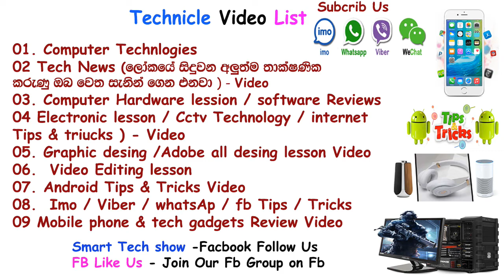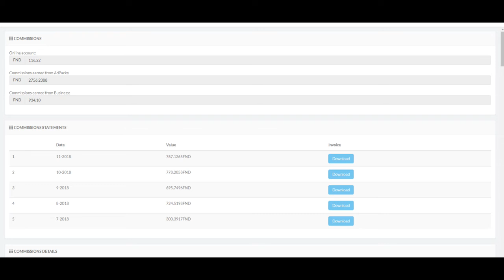EMONEY | Tech Videos | earn Money Tips , tricks Video & Tech videos | SUBSCRIBE US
ඔබ දන්නවද? ඔබ නිකරුනේ අන්තර්ජාලයේ ගත කරන කාලයෙන් කොටසක් වැය කරමින් ඉතා විශාල අමතර අදායමක් ඉපයීමට හැකි බව?
අන්තර්ජාලයෙන් සල්ලි හොයන හැදී දැනගන්න ඕනේ නම් අපේ Youtube Channel (smart Tech show ) එක Subscribe කරලා අපිත් එක්ක එකතු වෙන්න ඒ වගේම Ball Icon එක touch ( ඔබලා ) කරල තියාගන්න අපි අන්තර්ජාලයෙන් සල්ලි හොයා හැටි දාපු ගමන් Video එකකින් ඔයාලට ලැබෙන්න සලස්වනවා

Tech Newes | Tech Reviews | Software Reviews | Technology |  Android App Tips , tricks

දියුණු වෙන ලෝකයේ තාක්ෂණයට කැමති ඔයාට
අපෙන්  තාක්ෂණික සාහය ලබා ගන්න කැමති ද ? දැනගන්න කැමති ද ? අත්හදා  බලන්න කැමති ද ? එහනම් අපිත් එක්ක එකතු  වෙන්න
ඔබ  කැමති තාක්ෂණික තොරතුරු Youtube වීඩියෝ වලින් අපි ඔයාලට කියලා  දෙනවා
Youtube වීඩියෝ Notification එකකින් ඔයා ලගටම ලබා ගන්න පුළුවන්

Click on the Bell 🔔 to be Notified First to View 👀 the Videos!

01. How to Earn Money Gearbest app in sinhala ( get free items from gearbest )
04 Frimi | How to earn money to use Frimi app ( Nation Trust Bank )

 ***ප්‍රශ්න Comment කරන්න.

Smart Tech show ✔ Is Verify YouTube Channel Always Uploaded Learning And Education ( Tech & Emoney ) Videos the Best YouTube Channel in Sri Lanka.